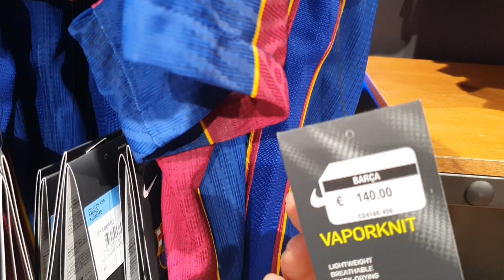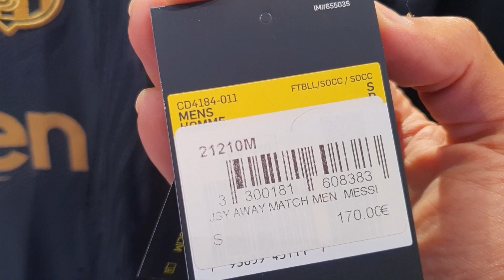متجر الكامبنو يفتح الابواب من جديد ||megastore camp nou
قناة مختصة بلاعبي برشلونة ⚽️ 🔴🔵
التواصل / contact
استمتع معي بخاصية 360° لا تبخلو باعجاب وتعليق لو اعجبكم الفيديو مشاركة مع احبابكم  كل الحب والتقدير لكم 💙❤

FCBarcelona
Barcelona